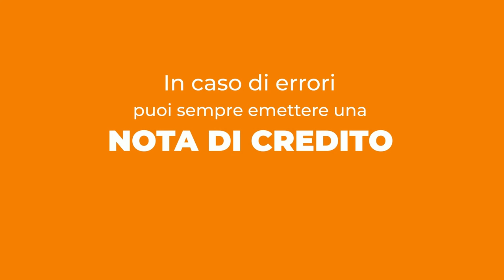Fatturazione Elettronica di Aruba: come fare se commetto errori o se una fattura viene scartata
Fatturazione Elettronica di Aruba: cosa devo fare se commetto errori mentre creo una fattura?
E se la fattura viene scartata?
Guarda la videopillola per capire le procedure da seguire in questi casi.

Provala ad 1 € + IVA per 3 mesi e poi a soli 25 euro + IVA l’anno!